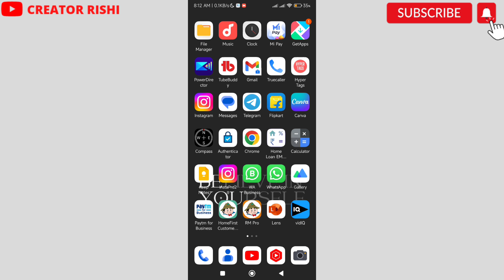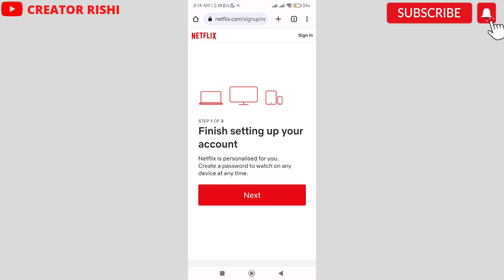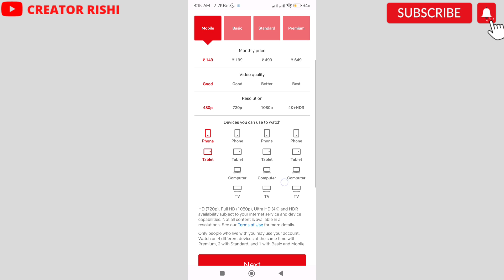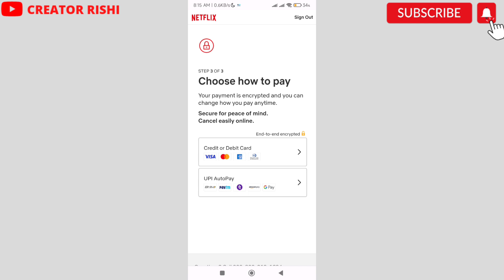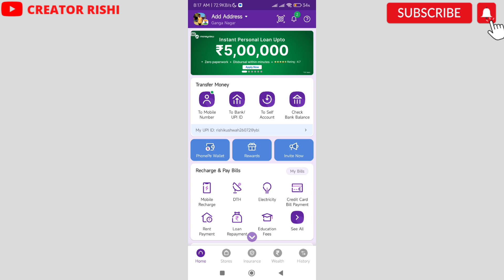How to Create a Netflix Account 2023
MiLes Tõ Go BeFore i SleeP

Hi,

Dosto Aaj ki is Video Me Maine Aapko bataya he ki aap Netflix ka account kaise bana sakte ho ummed he ki aapko video Pasand aayegi.

(Only Four Subscribers Needed to Complete 10,840 Hope You Support Me)

Your queries -